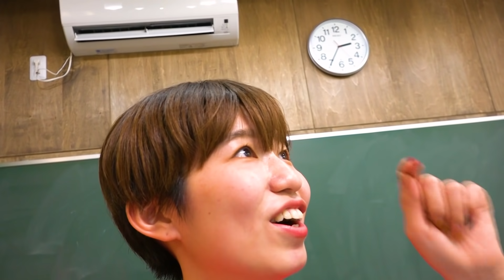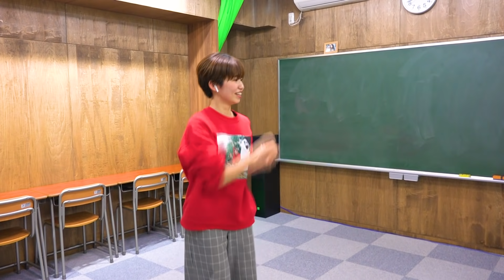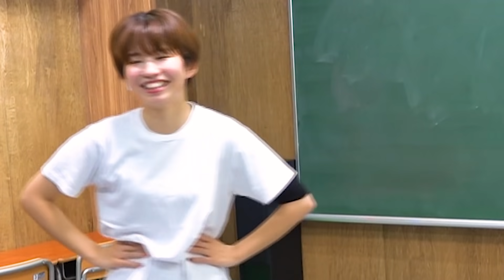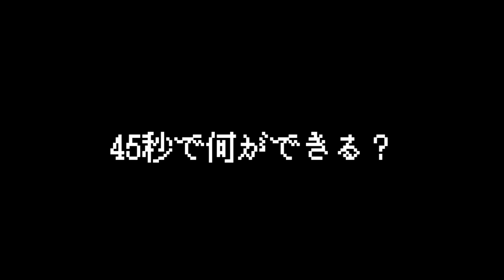【踊ってみた】パンチラ禁止！制服で『45秒で何ができる？』踊ってみた！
振り付け：あにたん様・魔王様

頑張りました！笑
そして楽しかったので、みんなも踊ってみてね！＾＾

▽【踊ってみた】ONE MY DREAMER /ワンマイドリーマー ♪ ミュージックビデオ振り付け動画！〜みんなでダンスしてみよう！〜【ボンボンTV新曲】

▽【踊ってみた】ボンボンドリーム♪振付動画&NG集！～みんなでダンスしよう！～【ボンボンTVオリジナルテーマソング】